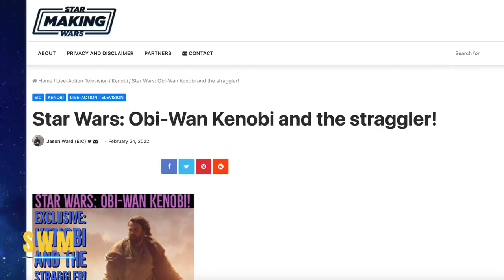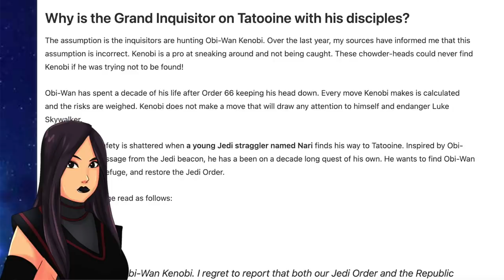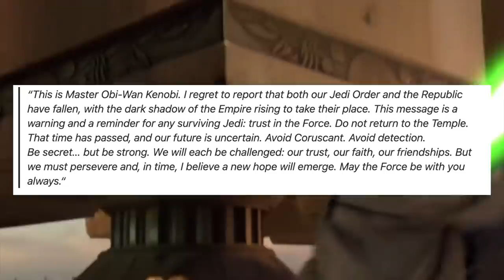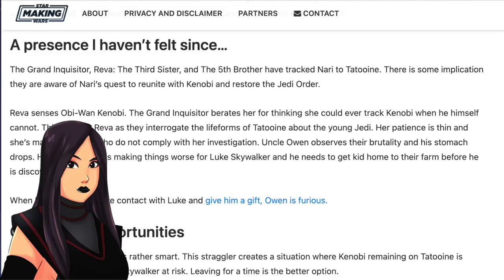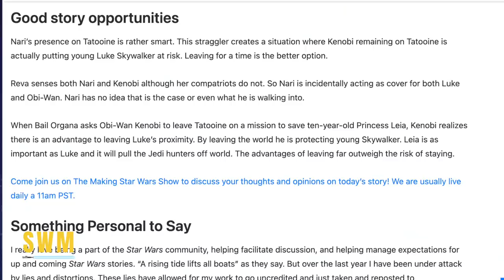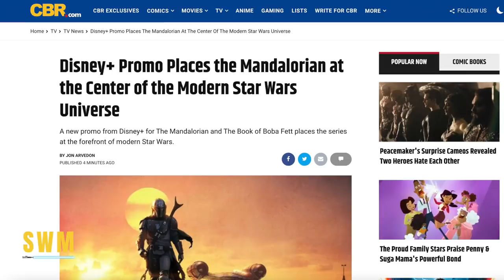Exciting Update For Obi-Wan Kenobi, New Jedi Revealed, Deborah Chow & More Star Wars News!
In this Star Wars news update, we talk about new details for the Obi-Wan Kenobi series with Ewan McGregor and Hayden Christensen after a survivor of Order 66, a Jedi named Nari has been revealed for the show. He will seek to restart the Jedi order by searching for Obi-Wan on Tatooine but the Sith Inquisitors working for Darth Vader track him down. This is what leads Obi-Wan to protect Luke Skywalker by leaving the planet to also help Leia on Alderaan. Recently, we learned that Qui-Gon and Palpatine might be back for the Lucasfilm and Disney+ show that drops on May 25th. I also discuss Deborah Chow and why she's perfect for this show as well as more news of Uncle Owen and Aunt Beru. After the Book Of Boba Fett ended, we now await the Bad Batch Season 2, Kenobi, Andor and the Mandalorian Season 3 at the end of the year! Could Grogu appear in multiple shows?